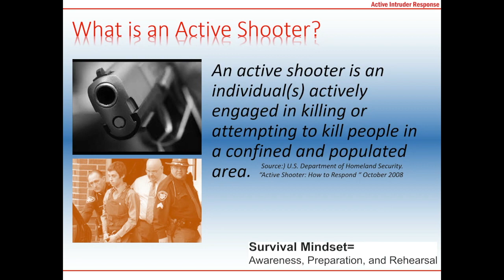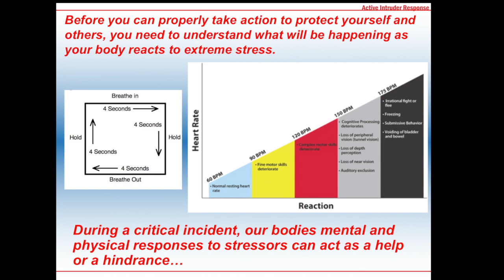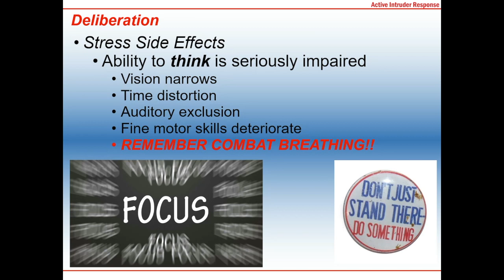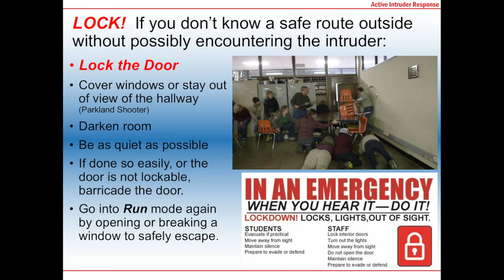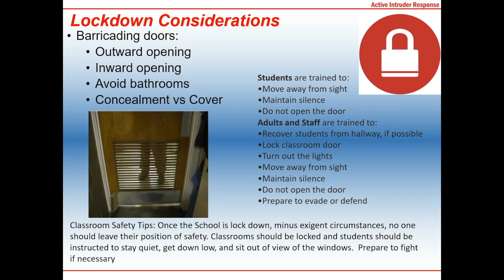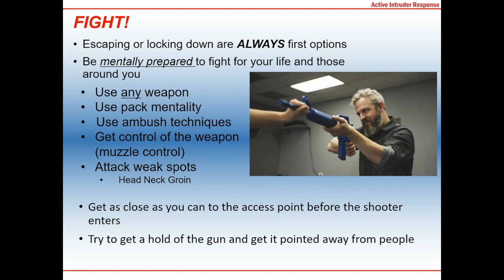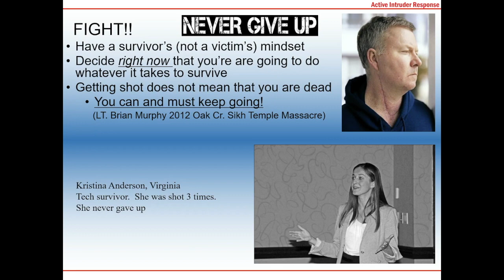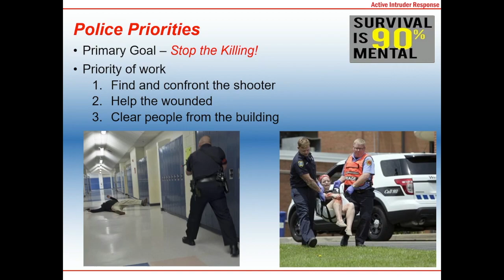GHS SCHOOL SAFETY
School Safety Video (Glacier High 2020)